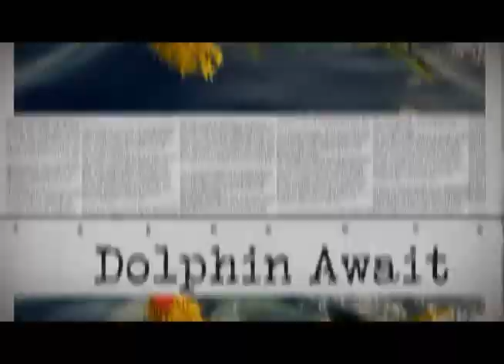Memorial Weekend Offshore Trip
Headed offshore from Charleston, SC with my son and put 4 real nice Dolphin in the boat. The full moon did not help with the quantity, but the quality was there. Each time I went to gaff the fish they swam off just enough to be out of gaff shot. They were giving us the eye the whole time. You could see 'em watching. We went 4 for 6 with one line pop at the gaff and one knock down.